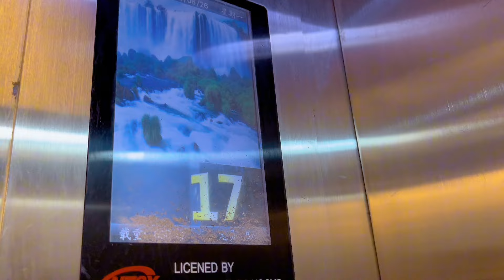婆婆瞒着卡佳去海景房做小工，卡佳听着婆婆内心话瞬间流泪了#生活vlog